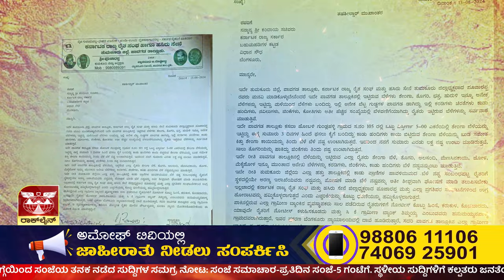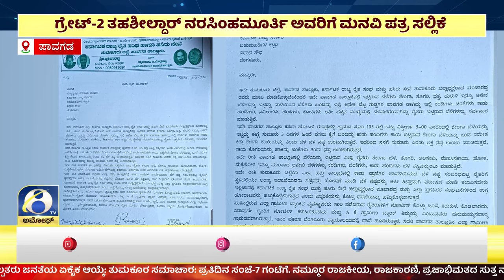ಅಮೋಘ್ ನ್ಯೂಸ್ | AMOGGH TV | @8pm | 13-08-2024